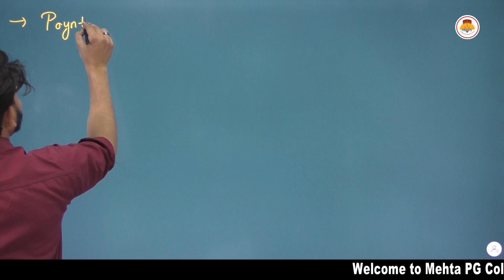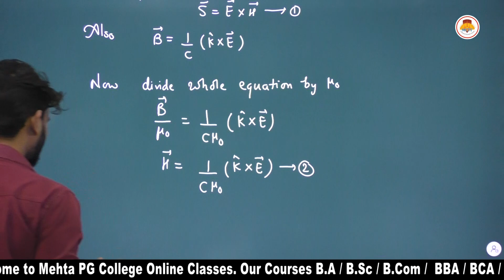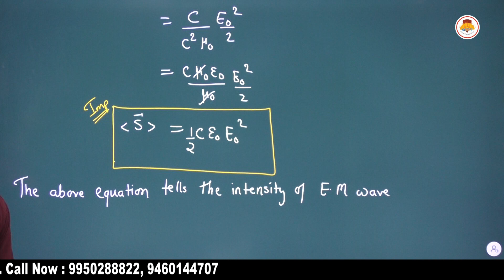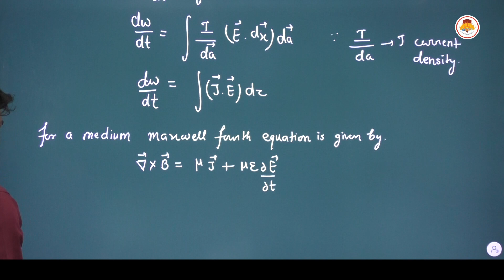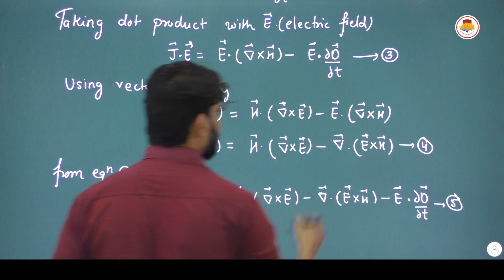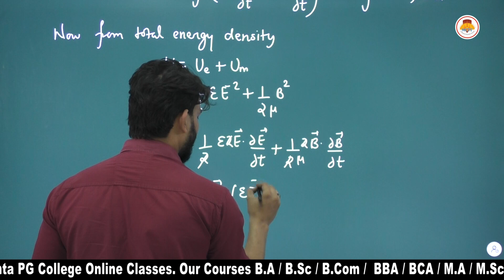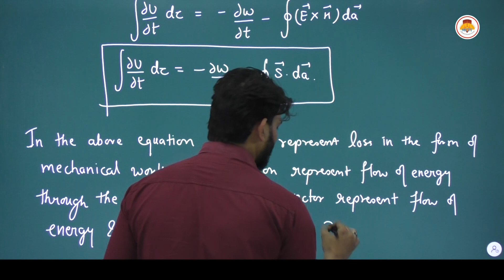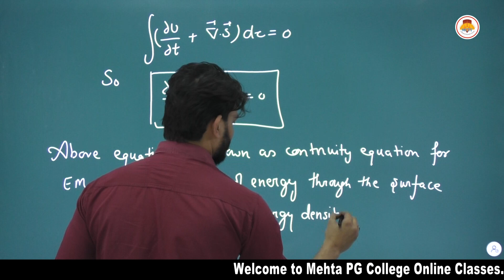MSC PRE PHYSICS - CLASSICAL ELECTRODYNAMICS - POYNTING VECTOR